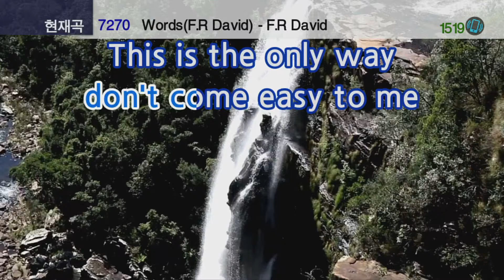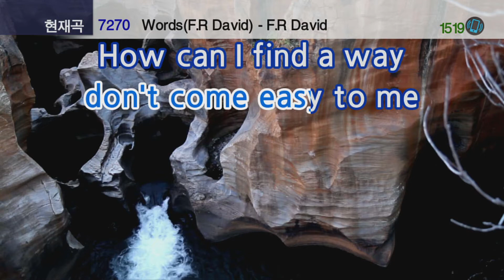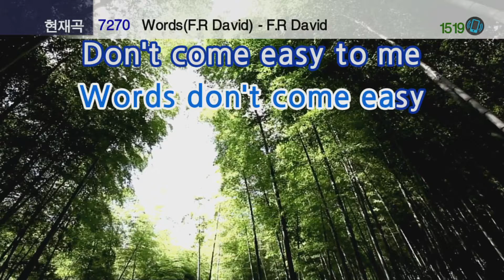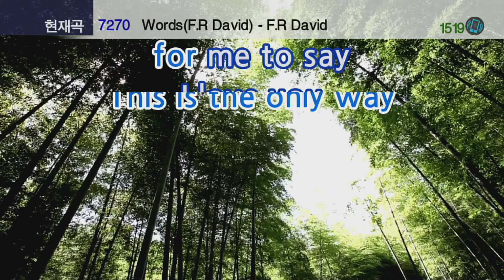Pops Words Song by F R David